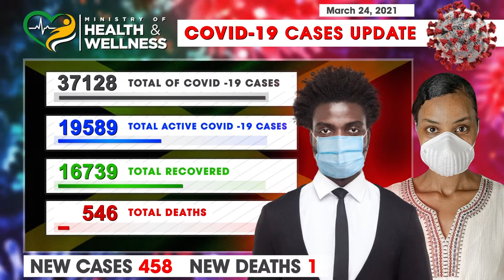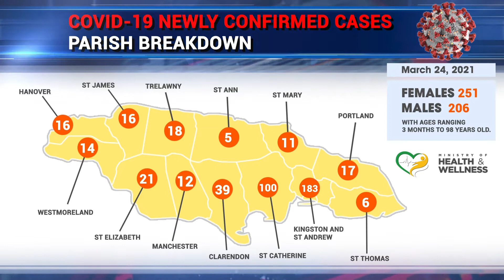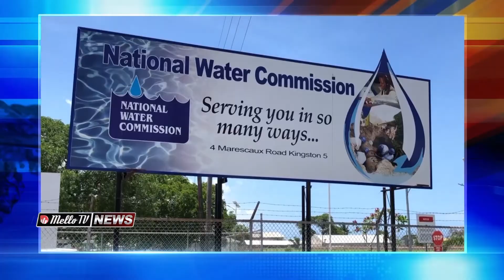MELLO TV NEWS @ 8 MARCH 25 PT1